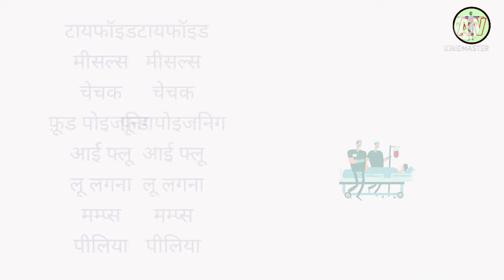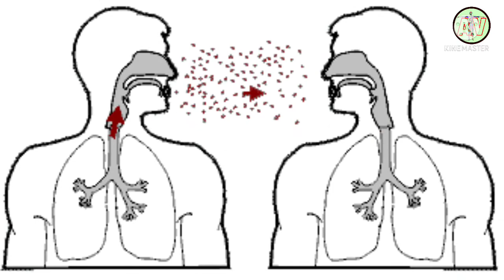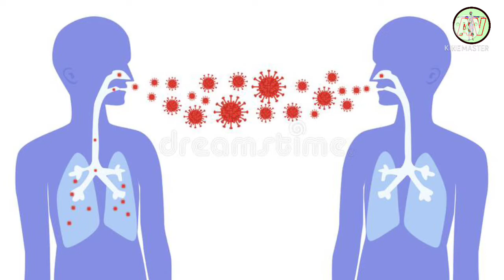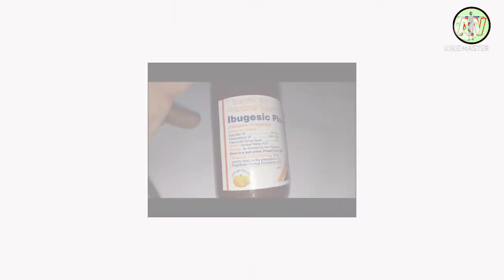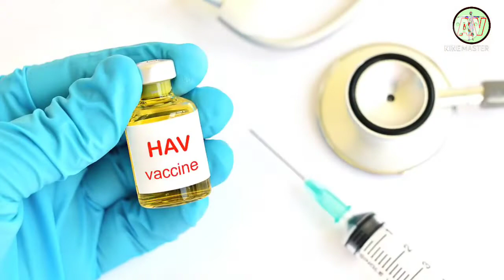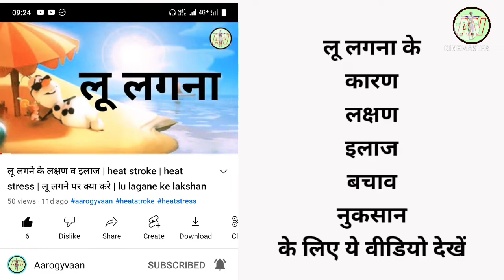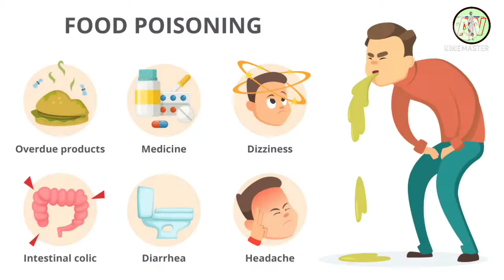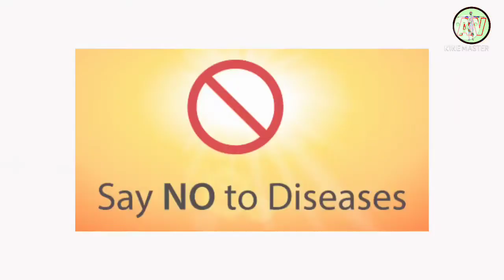गर्मियों मैं होने वाली बीमारिया | लक्षण व बचाव | common summer disease | garmi me hone wali bimari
video contain
summer disease
garmiyo mai hone wali samanya bimariya
heat stroke
dehydration
food poisoning
mumps
measles
typhoid
jaundice
sun burn
chicken pox
lu lagna
ghamoriya
eye flu
lakshan
ilaj
bachav